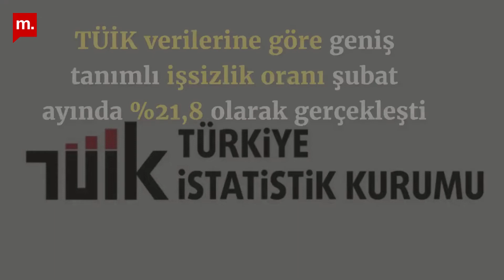1 dakika 5 manşet (11.04.2022)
Değerli destekçilerimiz,

Yorum ve eleştirilerinizi okuduk, yazdıklarınıza hak vermemek elde değil.

Medyascope, tüm üyelerinin desteğiyle ayakta kalıyor.

Bu sebeple 1 dakika 5 manşet video serimizi tüm üye gruplarımıza açıyoruz.

Kırdığımız, üzdüğümüz destekçilerimizden özür dileriz.

Daha fazla özel içerik üretmek için daha fazla çaba göstereceğiz.

Kaya
Medyascope Haber Koordinatörü